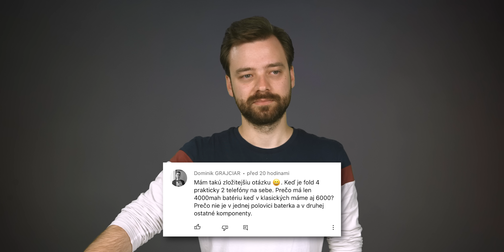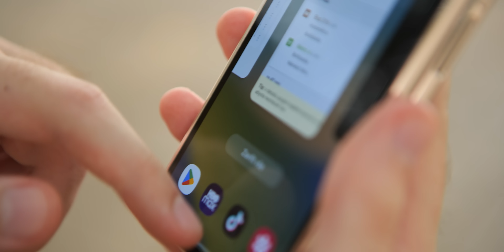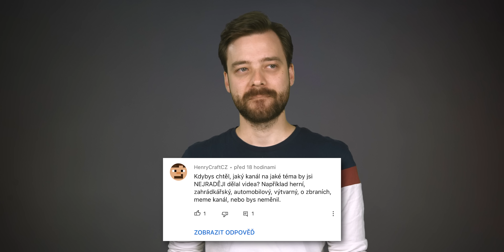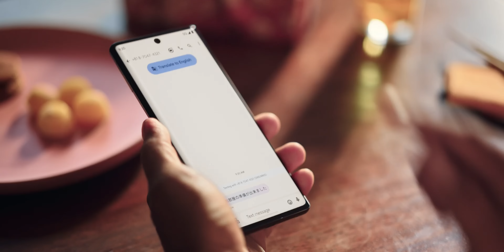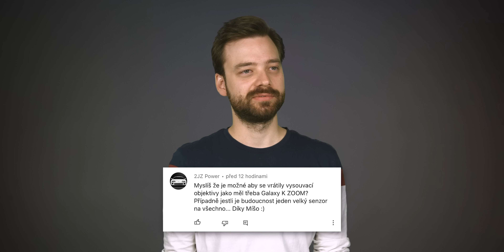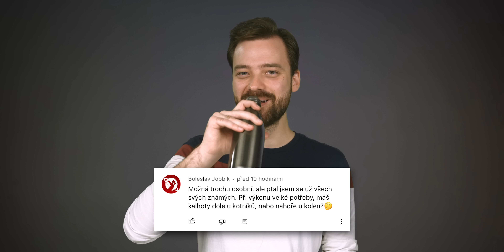Lenost výrobců, proč má 200 Mpx smysl a vyvážení ohebných telefonů | Ask